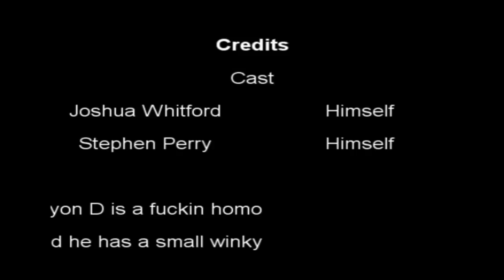FunkStix - Safety First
Short video directed by Joshua Eberhard Whitford and Stephen William Perry